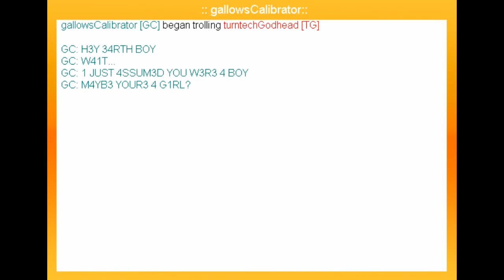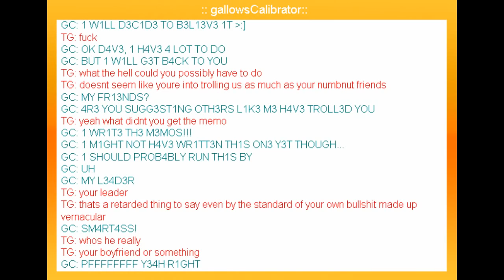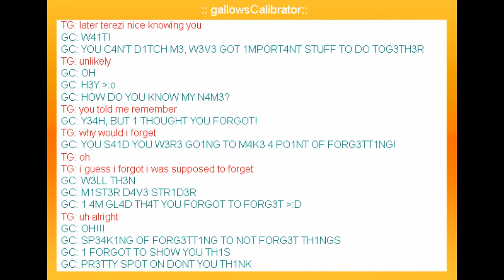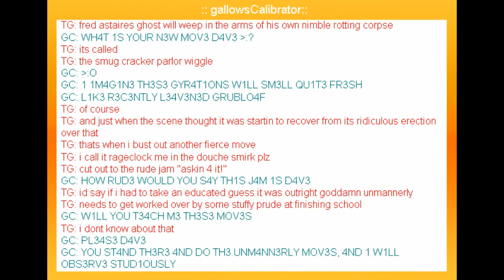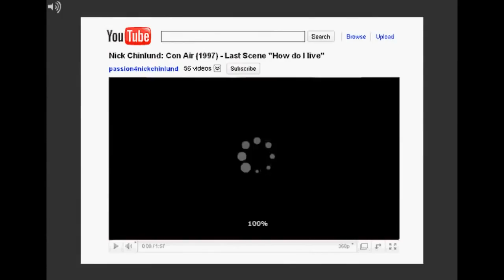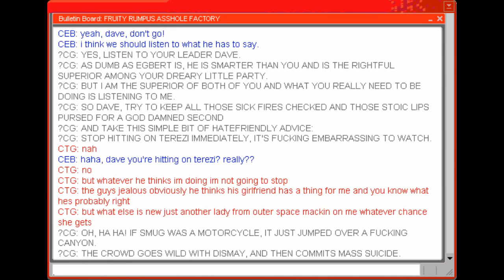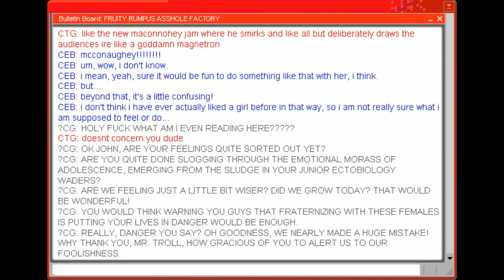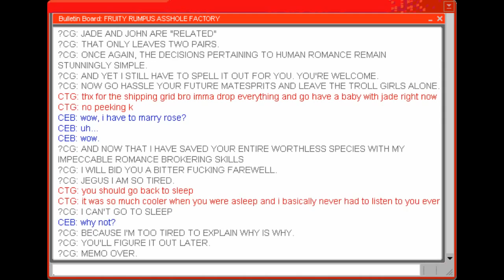Let's Read Homestuck - Act 5 (Act 2) - Part 5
This episode is 100% talk for 100% kids (warning, episode is not for kids)

Growin' Up Strider (MyUsernamesMud, Land of Fans and Music)
Versus (Toby "Radiation" Fox, Homestuck Vol. 5)
Negative Aperture (Svix, Homestuck Vol. 9)
Tribal Ebonpyre (Erik "Jit" Scheele, Homestuck Vol 6: Heir Transparent)
Chocolate Grudge (Brad "Avinoch" Griffin, SBURB OST: BONUS DLC!)
Contention (Bill Bolin)
Rabbunctious! (Brad "Avinoch" Griffin, Land of Fans and Music 2)
Dark Funk (UWBW, Land of Fans and Music 2
Softbit (Original GFD Please Shut the Fuckass Mix By Request Demo Version) [Robert J! Lake, Jailbreak Vol.1]
How Do I Live (Bunny Back in the Box Version) [Dianne Warren and Michael Guy Bowman, Homestuck Vol. 5)
WSW-Beatdown (Erik "Jit" Scheele, Homestuck Vol. 7: At the Price of Oblivion)
Confrontation (Andrew Huo, Jailbreak Vol 1.)
Wacky Antics (David Ko and Toby "Radiation" Fox, Homestuck Vol. 6: Heir Transparent)